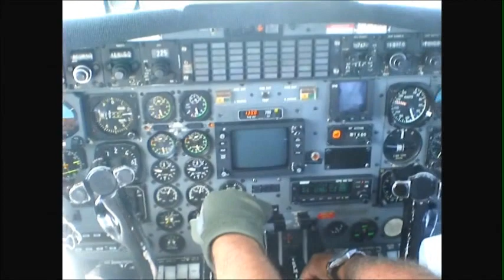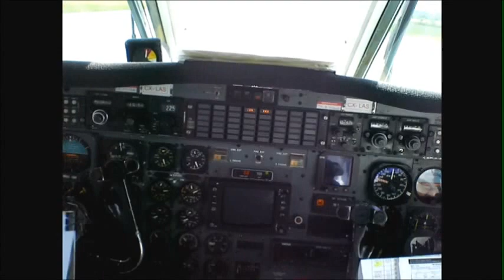Vuelos desde Carrasco, Uruguay a Victoria, Brazil. Metroliner lll de la empresa Uruguaya Air Class.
Vuelos Carrasco-Victoria en Metro lll de Air Class, CX-LAS.